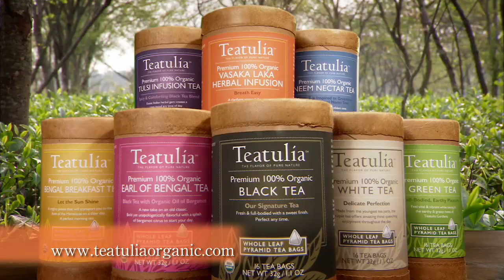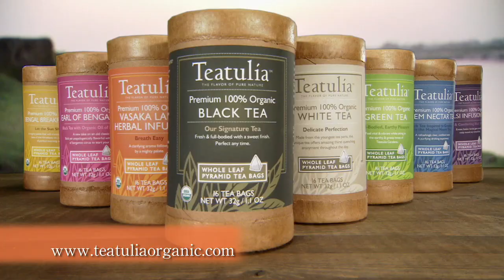Teatulia 100% Organic Premium Teas Television Spot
A direct-response video we've produced for our organic Tea client, Teatulia.